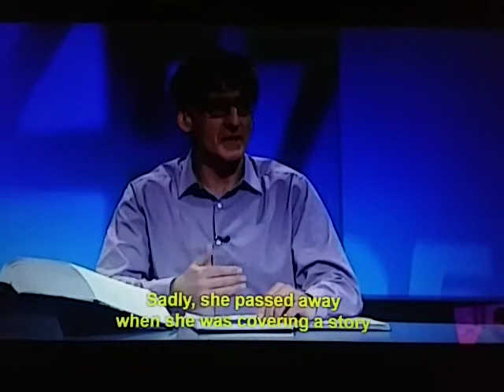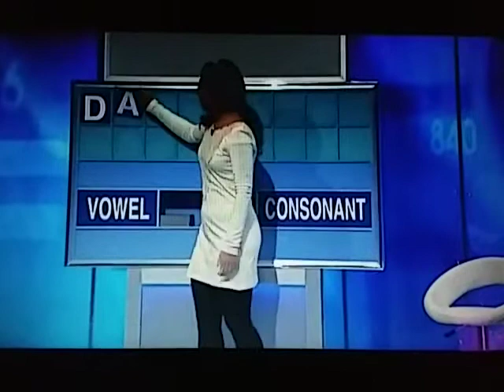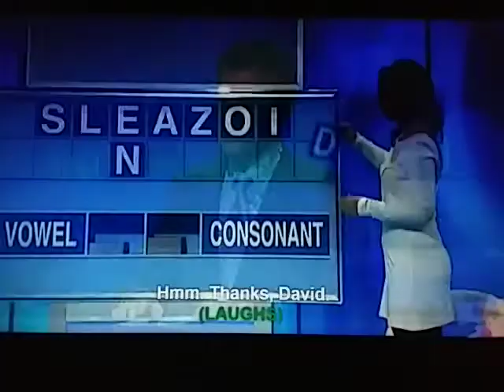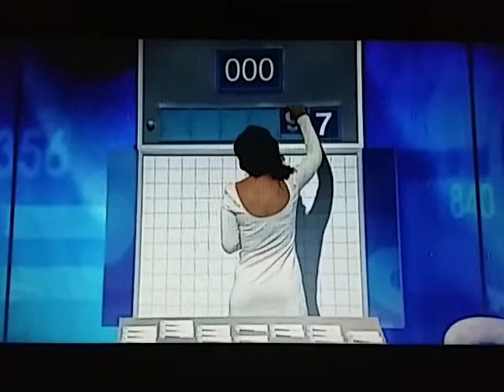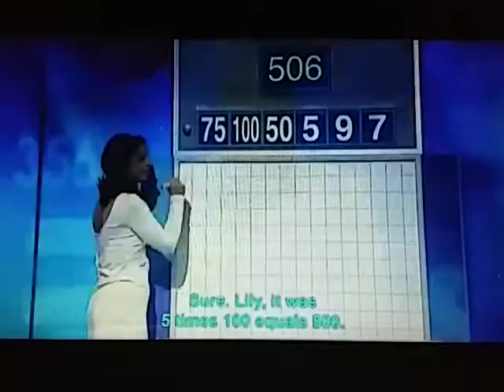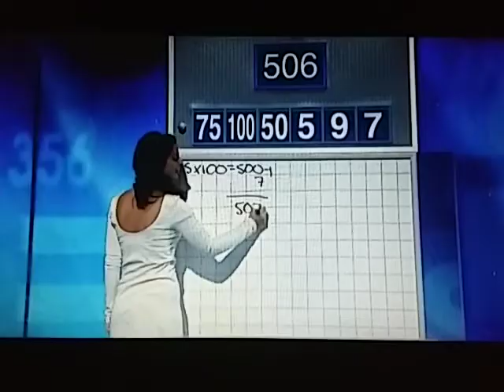Letters And Numbers - Season 1 Episode 58 - Rolli Pick And Yolanda Sztarr - Part 2